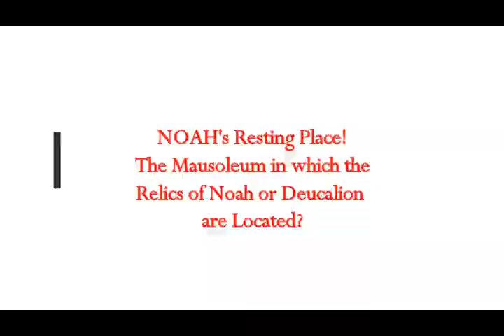NOAH's Resting Place! The Mausoleum in Whith the Relics of the Patriarch Noah or Deucalion Located?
Please Support:
Links -
1) Translaterd by me from Greek article
2) THumbnail image - Noah (1).jpg